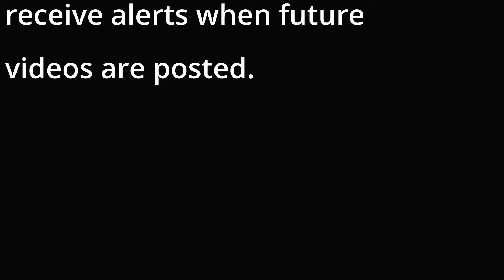Italo Jewelry Review - 6 months on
Hello my lovely viewers, Yvonne here from Style it Forward. About 6 months ago, I introduced you to Italo Jewelry, an online jewellery company, who own and operate their own manufacturing facility, to ensure superior quality and amazing prices. Each piece is meticulously handcrafted by their artisan jewelry design team, with keen attention to detail and style. About 6 months ago, I was fortunate to acquire two rings and two necklaces from their collection and I want to share with you, what they look like today.  Despite repeated wear over the cold winter months, they still look spectacular and as good as the day that I got them.
Please take  a look at their site and if you see something you like, make sure to use the code.

I’m Wearing:
White T-shirt
Cashmere Cardigan
Trousers (similar)